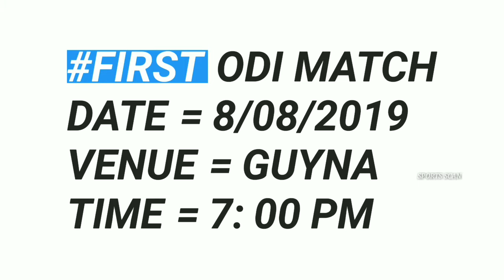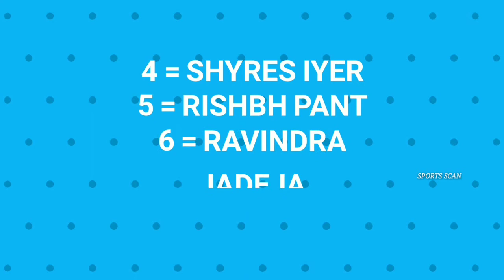India Vs West Indies 1st Odi Match Preview - 8 August 2019 | India Playing XI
India Vs West Indies 1st OdI | India Playing XI | India Squad In 1st OdI Against West Indies

SOCIAL ACCOUNT🌐🌐

/mbbofficial